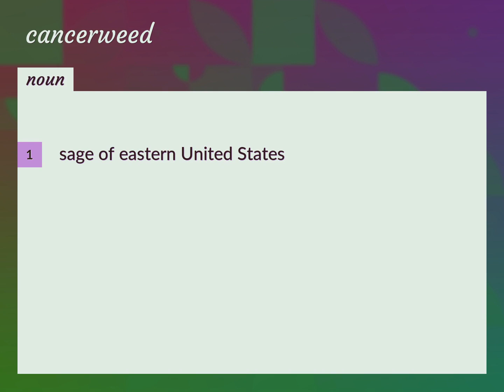Cancerweed | meaning of Cancerweed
What is CANCERWEED meaning?